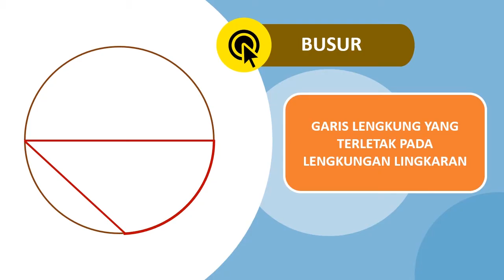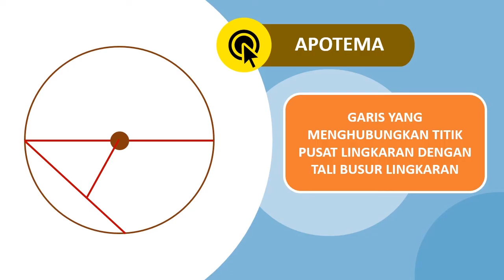Unsur-unsur Lingkaran (SD6005TDP)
Teman Smartpoint, kali ini kita akan belajar mengenal apa itu diameter, tali busur, tembereng, dan lainnya. SImak video ini selengkapnya